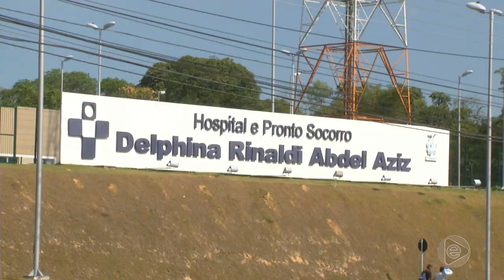6 Horas Notícias – 10 04 2019 03º Bloco